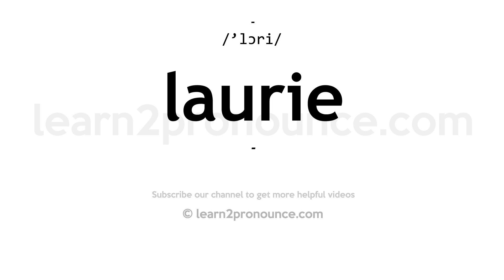How to pronounce Laurie | English pronunciation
Learn how to pronounce Laurie in English
LAURIE
Pronunciation of Laurie: /'lɔri/